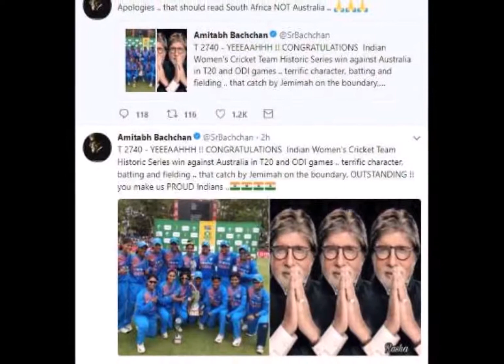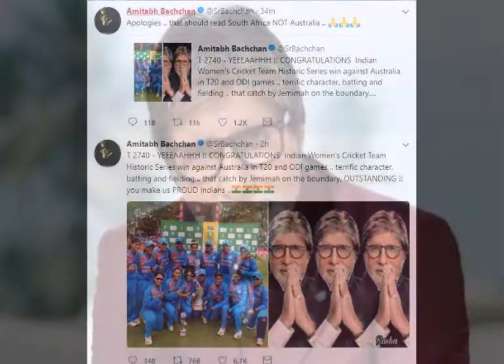अमिताभ बच्चन से हुई चूक, हाथ जोड़कर मांगी माफी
बॉलीवुड महानायक अमिताभ बच्चन से रविवार को ट्वीट के दौरान एक छोटी सी चूक हो गई. उन्होंने भारतीय महिला क्रिकेट टीम को ट्वीट कर जीत की बधाई दी. लेकिन गलती से साउथ अफ्रीका के खिलाफ मिली जीत को ऑस्ट्रेलिया के विरुद्ध जीत बताते हुए महिला टीम को बधाई दे दी. फिर बाद में गलती का एहसास होने पर एक और नया ट्वीट करके उन्होंने अपनी गलती के लिए हाथ जोड़कर माफी भी मांगी.

भारतीय महिला क्रिकेट टीम को ऑस्ट्रेलिया के खिलाफ टी20 और वनडे मैच में ऐतिहासिक जीत के लिए बधाई. महिला टीम ने बल्लेबाजी और फील्डिंग में शानदार प्रदर्शन किया. खासतौर पर जेमिमा ने बाउंड्री पर कमाल का कैच पकड़ा. हमें आप पर गर्व है.
करीब दो घंटे बाद अमिताभ ने एक और नया ट्वीट किया, जिसमें उन्होंने साउथ अफ्रीका की जगह ऑस्ट्रेलिया लिखने के लिए माफी मांगी.

बता दें, महिला क्रिकेट टीम ने साउथ अफ्रीका के खिलाफ 5 फरवरी से 24 फरवरी के बीच 3 वनडे और 5 टी20 मैचों की सीरीज खेली. इसमें भारत ने वनडे सीरीज पर 2-1 और टी20 सीरीज पर 3-1 से जीत हासिल की थी.

'अमिताभ बच्चन ने भविष्य देख लिया'

अमिताभ बच्चन का ट्विटर पर महिला क्रिकेट टीम को बधाई देते ही सैकड़ों लोगों के कमेंट आने शुरू हो गए. किसी ने अमिताभ को उनकी गलती की ओर ध्यान आकर्षित किया, तो किसी ने मजाकिए अंदाज में कमेंट भी किए.

एक ट्वविटर यूजर ने लिखा, "बच्चन सर ने अभी से भविष्य देख लिया है."

बता दें, अमिताभ बच्चन टि्वटर पर काफी एक्टिव रहते हैं. वो अकसर खिलाड़ियों को उनकी जीत और उपलब्धि के लिए बधाई देते रहते हैं.

ये भी पढ़ें-

सैफ अली खान बदलना चाहते थे तैमूर का नाम

रणवीर ने क्यों पहनी स्कर्ट? देखिए प्रियंका चोपड़ा के साथ वीडियो कॉल